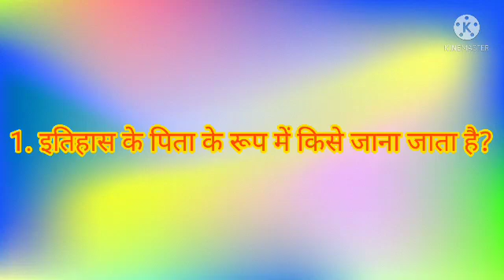Quiz With Aadisha,(#24),Hindi